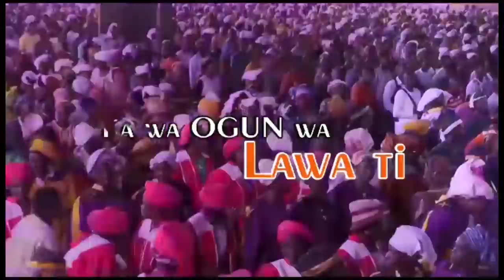IRI OWURO {MORNING DEW} Monday 31st July 2023 with BabaSebioba